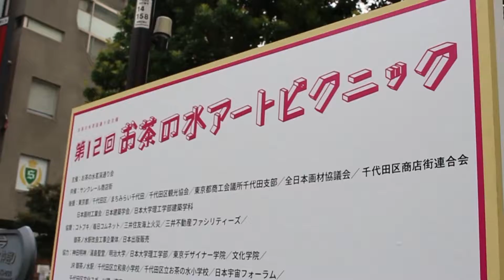Preparation ～第12回お茶の水アートピクニック～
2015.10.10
第12回お茶の水アートピクニックの初日の様子です。
今回は第1弾「Preparation」、準備の模様です。

Camera   Seulki ,  かねこ ゆいこ,  大浦詩由
Music 大野希士郎